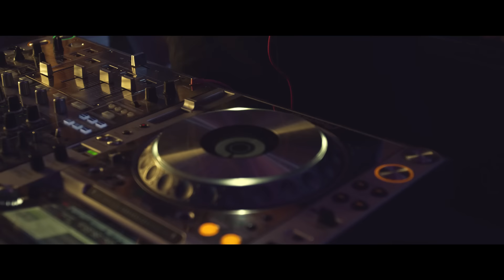IN VIVO x TeodoRa x Dj Tazz - Gledaj Mene (OFFICIAL VIDEO)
Muzika: Igor Maljukanovic, Neven Zivancevic
Tekst: Neven Zivancevic, Milan Ajdacic
Aranzman: Igor Maljukanovic
Video by: Visual Fever
Mix & mastering: Ivan Rakic
Prateci vokali: Ksenija Milosevic
Klavijature: Nenad Jekic Miami bend

Tekst:

Carrera crna mat,
Na ruci zlatni sat,
Kajla mi steze vrat,
Ledja mi cuva brat.

Ko Dunav mutan si,
I ti i tvoji psi,
Sto reze kad se neko tebi malo priblizi.

Mene nikad nije odbila ni jedna,
Od kad si usla samo tebe gledam,
Sijas ko dijamant medju cirkonima,
Nocas mala kuci ides mojim kolima.

A takvi kao ja ne idu u raj,
A sta cu tamo ja, kad pored sebe imam andjela,
A sta cu tamo ja, kad pored sebe imam andjela svog.

Gledaj mene dok ti tako igram, dok ti tako igram, bas je mene briga,
Sta ce reci ova ona riba, dok ti tako igram dok ti tako igram.

Mnogo dobro igras ti,
Tesko te ne gledati,
Digla si na noge sve separee,
Euri ce leteti,
Kao spot za MTV,
ovde cu potrositi sve pare.

Visoki standardi,
Kao u Kanadi,
Kada si mi na gajbi ko da si u Ambasadi,

Nocas smo tema grada,
Kruzi nas tvoja garda,
Hiljade polomljenih casa, brada i arkada.

Na mom stolu stoji hladan Belvedere,
Ti imas tako savrsene mere,
90/60/90,
Nocas mala ides samnom ti u krevet.

Specijalno hvala svim sjajnim ljudima koji su prisustvovali snimanju spota i sa strpljenjem ucinili da ovaj spot izgleda onako kako smo zamislili. Voli vas IN VIVO.